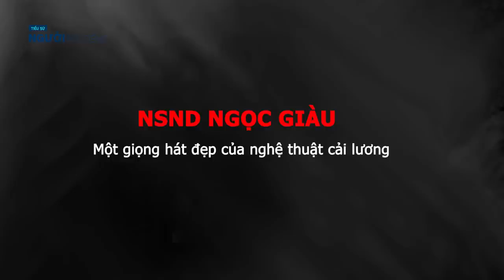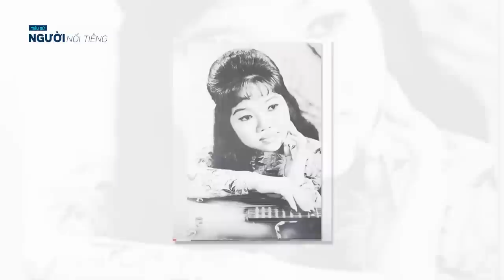Tiểu sử NSND NGỌC GIÀU || Một giọng hát đẹp của nghệ thuật cải lương và cuộc đời nhiều nước mắt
NSND Ngọc Giàu tên đầy đủ là Phong Thị Ngọc Giàu (sinh ngày 13 tháng 7 năm 1945) là nghệ sĩ cải lương, quê gốc ở Huế. Bà hoạt động ở lĩnh vực cải lương, hài kịch và phim ảnh.
Theo tạp chí Kịch Ảnh, Ngọc Giàu sinh trưởng trong gia đình lao động nghèo ở Thủ Thiêm, Gia Định (nay là Thành phố Thủ Đức, Thành phố Hồ Chí Minh), thuộc dòng dõi quý phi Lê Ngọc Bình. Ngọc Giàu rất mê ca hát. Lúc 12 tuổi, bà được nhận vào gánh hát Mai Lan Phương – Ngọc Chiểu và chỉ làm tỳ nữ, rồi ngâm thơ hậu trường. Đến khi về đoàn Ngọc Kiều của Hoàng Kinh – Ngọc Đáng (năm bà tròn 13 tuổi) thì bà được đóng những vai đào nhì, sau hai tháng được nâng lên đào chính. Một lần cùng đoàn đi diễn ở Quảng Ngãi, đoàn Ngọc Kiều diễn vở Đôi mắt giai nhân. Trong số khán giả đến xem đêm diễn đó có bà bầu của đoàn Kim Chưởng nên Ngọc Giàu đã được mời về làm diễn viên của đoàn Kim Chưởng.
Sau hơn một năm cùng đoàn đi lưu diễn khắp các tỉnh từ miền Trung đến Đồng bằng sông Cửu Long. Năm 1958, về đến Sài Gòn, Ngọc Giàu được chủ rạp hát Hưng Đạo mời dự lễ khai trương, đồng thời đóng vai đào chính trong vở Hai cánh én đầu xuân, đóng cặp cùng nam diễn viên tài danh Minh Chí. Sau lần diễn đó, nghệ sĩ Minh Chí đã đưa bà đi giới thiệu với các hãng băng đĩa ở Sài Gòn. Chủ hãng Châu Á, một hãng đĩa lớn ở Sài Gòn, sau khi nghe Ngọc Giàu ngâm thơ và hát thử đã ký hợp đồng dài hạn với bà.
Hai năm sau, Ngọc Giàu được soạn giả Hà Triều – Hoa Phượng ở đoàn hát Thanh Minh – Thanh Nga mời về đoàn. Bà được trao Giải Thanh Tâm vào đầu năm 1960 nhờ nhiều vai diễn, như vai đào chính Điêu Thuyền. Năm 1967, bà nhận Giải Thanh Tâm Xuất sắc qua vai người đàn bà điên trong vở Vườn hạnh sau chùa. Ngọc Giàu là một trong ba nữ nghệ sĩ hiếm hoi đoạt được giải Thanh Tâm Xuất Sắc với Thanh Nga (1966) và Bạch Tuyết (1965).